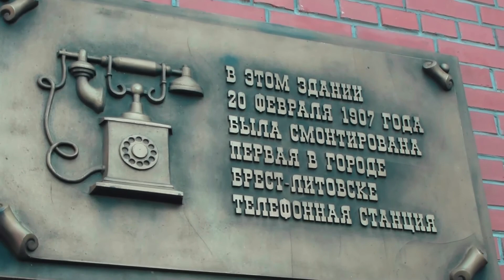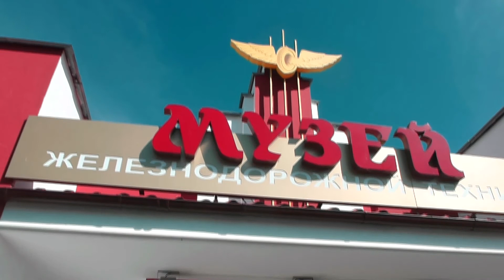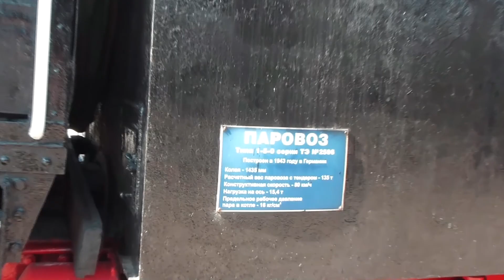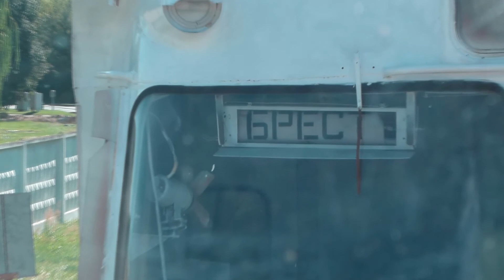trip to Belarus Брест, гостиница Энергия, Музей ж д техники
В августе 2014 года было совершено путешествие по Белоруссии. Небольшие зарисовки на эту тему. В этом видео город Брест, гостиница Энергия, Музей ж д техники.